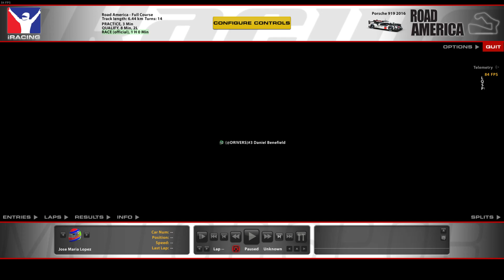Jose Maria Lopez Intentional Wrecking